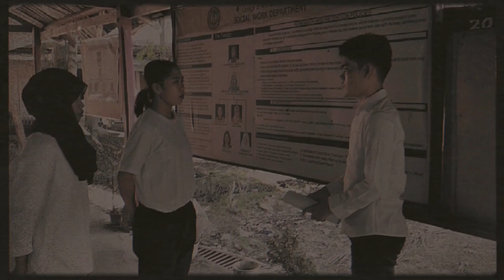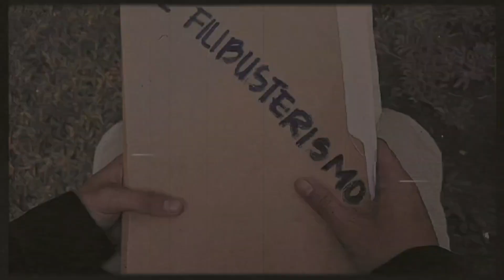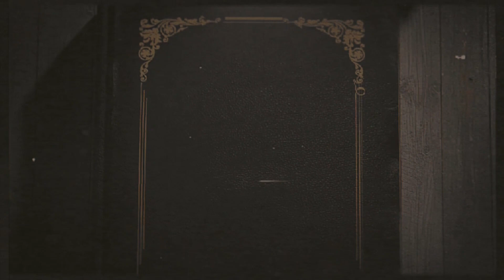RIZAL'S LIFE AND WORKS || SHORT FILM || FINAL EXAM || BSSW-2B